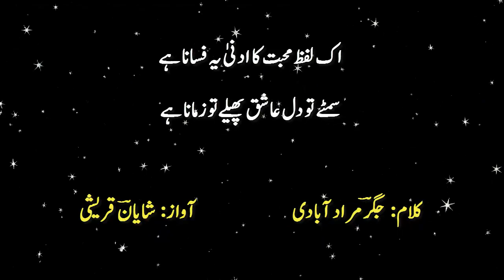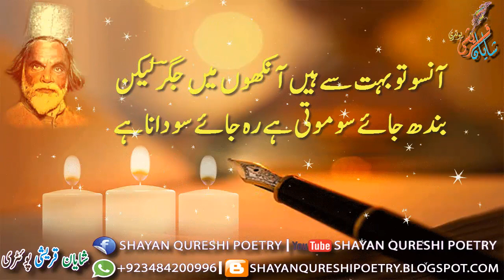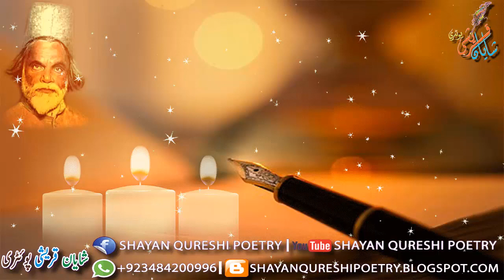2 Line Poetry Jigar Moradabadi Ghazals Ek Lafz E Mohabbat Ka Adna Sa Fasana Hai Best Urdu Poetry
Ali Sikandar, known by his nom de plume as Jigar Moradabadi (6 April 1890 – 9 September 1960), was an Urdu poet and ghazal writer. He received the Sahitya Academy Award in 1958 for his poetry collection "Atish-e-Gul", and was the second poet (after Mohammad Iqbal) to be awarded an honorary D.Litt. by the Aligarh Muslim University.
He received oriental education in Arabic, Persian and Urdu in Moradabad, and started to work as a travelling salesman.
Jigar moved to Gonda, near Lucknow, where he befriended Asghar Gondvi.
He died on 9 September 1960 in Gonda.
His Sufi Poem Yeh Hai Maikada Was Sung By Many Sufi Singers Like Sabri Brothers, Aziz Mian, Munni Begum & Attaullah Khan Esakhelvi.
Jigar Moradabadi belonged to the classical school of ghazal writing and was a mentor to Majrooh Sultanpuri, who became a prominent lyricist in the Indian film industry and penned many popular songs in Urdu.
Jigar was only the second poet in the history of Aligarh Muslim University to be awarded an honorary D.Litt., the first was Muhammad Iqbal.
Faiz Ahmad Faiz, the distinguished Urdu poet and academic, regarded Jigar Moradabadi as a master craftsman in his field.

Amazing Story of Jigar Muradabadi ,(Famous Poet) - Peer Zulfiqar Ahmed Naqshbandi,
rarest clip of jigar muradabadi reciting his own ghazal,